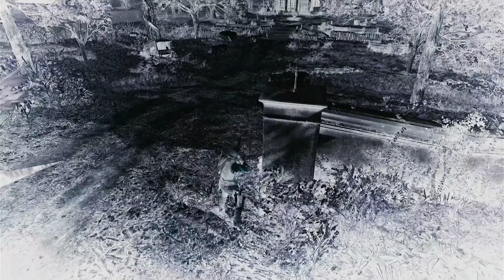chapter 3 RDR2 Lenny did Right